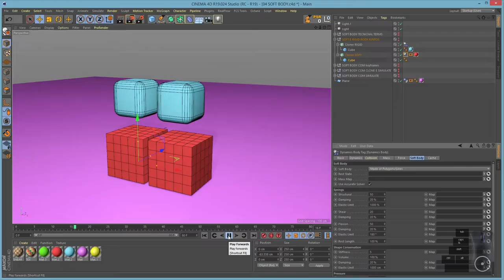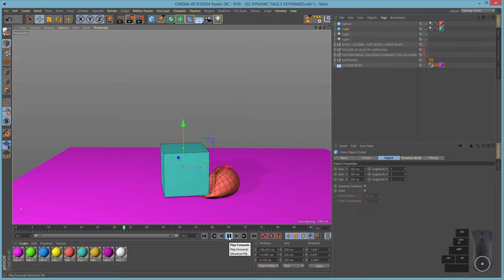Curso Cinema 4D: Dynamics essencial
Neste curso dividido em vários projetos você vai aprender toda a parte de Dynamics do Cinema 4D. Vai aprender a simular corpos rígidos, macios,partículas, pano, tecido, forças naturais, pelo, cabelo, corda, pena e aprender com detalhe cada ferramenta e seus menus.

Ao final deste curso você vai ter um conhecimento sólido e muitas dicas e truques de como usar todo o sistema de dynamics do cinema 4d.